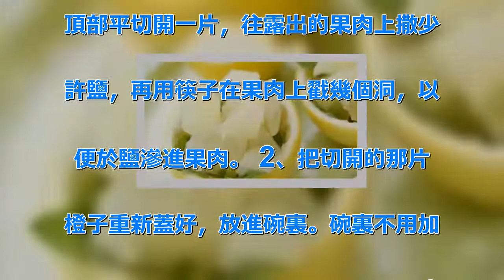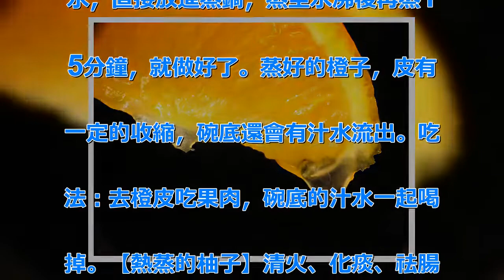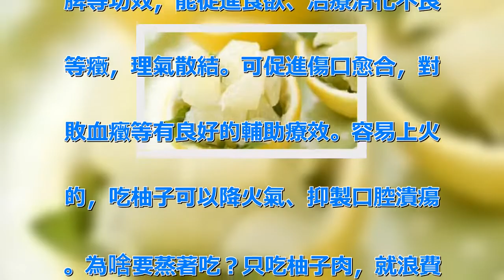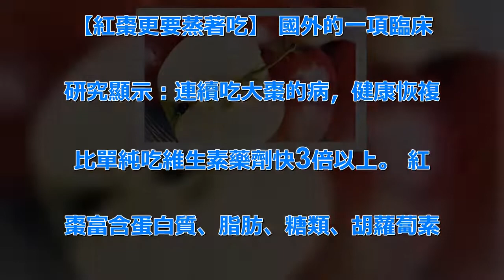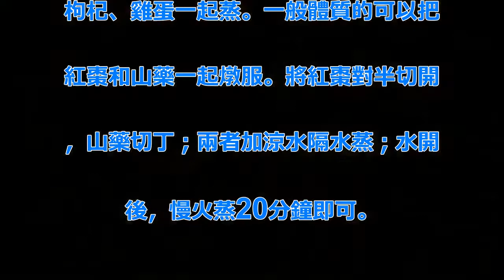太神了！！這樣吃「柳丁」勝過咳嗽藥水！！有效又不傷身！ | 新闻24小时